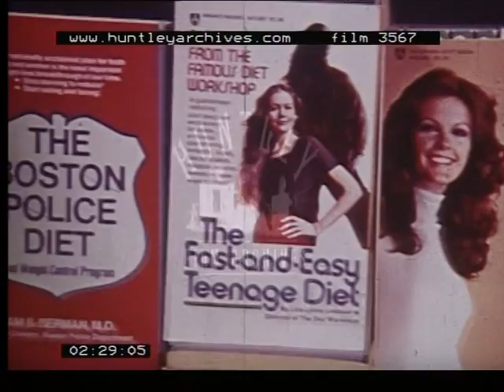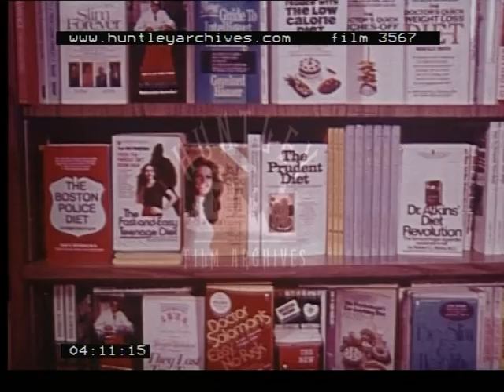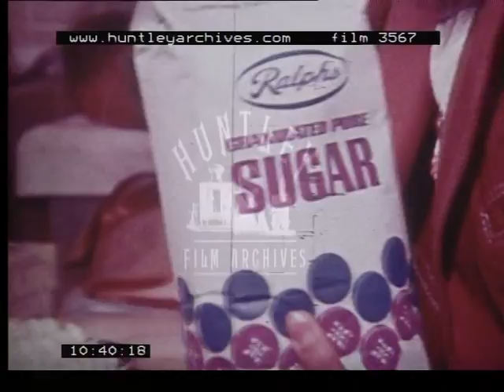Film about Dieting in the 1970's -- Film 3567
Dieting.
Display of pastries on doilies. Putting sugar in tea.  Clips of people eating and drinking. Food advertising, bill boards, television.  Weighing scales.
Dr Philip White talks about the effects of food.
A woman in the street taking about her weight problem and being unable to diet successfully.  Diet and health books on a display.  Various people talking about their own way of dieting.  Diet advertising.
The same woman visits her doctor and discusses weight loss and the type of diet required.  The egg diet. Carbohydrate diet. Protein diet.
A man eats dinner.
Breaking the top of a boiled egg.
(Split screen viewing) drinking milk, burning calories by working, playing, etc. Lying in bed and eating, playing chess.
Fat cells and growth/multiplication.  Two women walk whilst eating.
Doctor advises keeping to set number of calories.
The woman goes to a party resisting a table full of food.  Nutritionist advice. Woman plans and makes list of food she intends to eat within calorie limit.
Various types of food - fruit, meat etc.
A packet of Ralph's sugar.  Breaking an egg and scrambling it in pan.  A single apple and apple sliced in a pie.  A baked potato, and with trimmings.
Increasing calories - a woman sampling food whilst cooking.  A man eats scraps whilst washing dishes YUK!  Students talking about snacking.
Woman sat at a table with friends and placing order.  Food arrives, coffee being served.  Deciding on pudding with desert menu being read out.  She finally asks if they do strawberries.
Artichokes on a plate, sliced mushrooms, tomatoes, courgettes, a doughnut.
Historical film of people doing exercise - riding bikes.  Man in golf buggy. A woman skipping.
Overfeeding children - spoon feeding a baby.  Fat Cells. Habits and attitudes - a dad using food as a bribe, a little girl sits looking at a plate she doesn't want to finish before getting a pudding.
Several woman discuss changing eating habits.
Woman at self service restaurant helping herself to her choice of food.  Another woman takes a seat next to her with a pudding allowing her to try it.  She tastes it but says no to more!